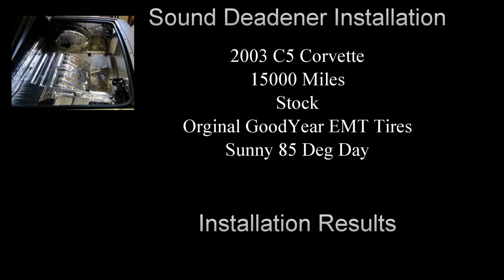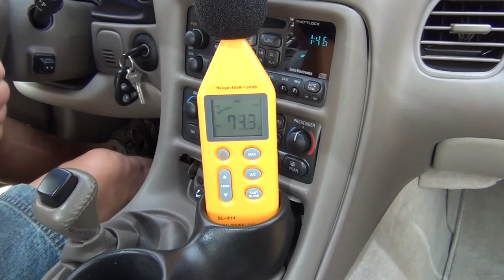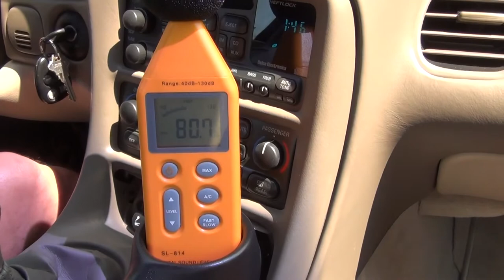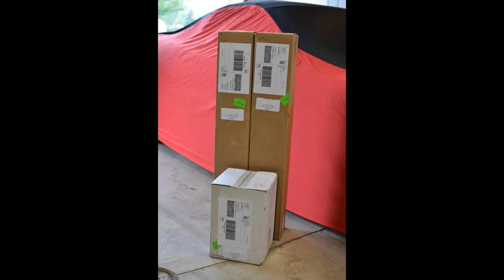C5 Corvette Sound Deadener Results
See for yourself the results of our C5 or C6 Corvette Sound Deadener system.  Its a 2 stage kit that gives maximum results for your C5 or C6 Corvette.  No gluing or taping.  In the video you will see the results on the decibel meter.  You can barley hear the car when its at idle!  The car has 15,000 miles and is completely stock.  Still has the original GoodYear EMT "RunFlat" Tires.  Kit comes with instructions and easy to install materials.